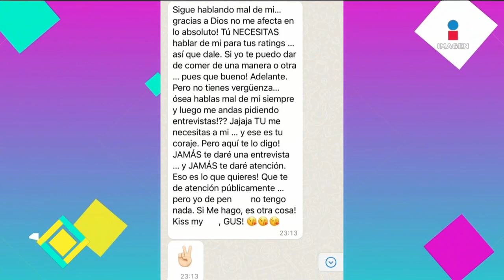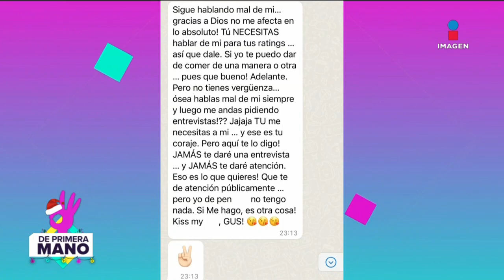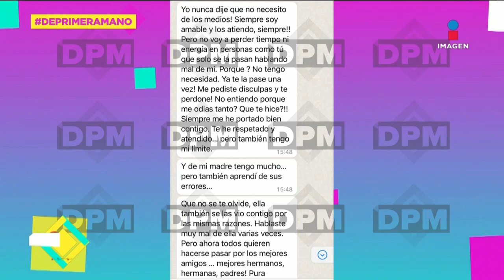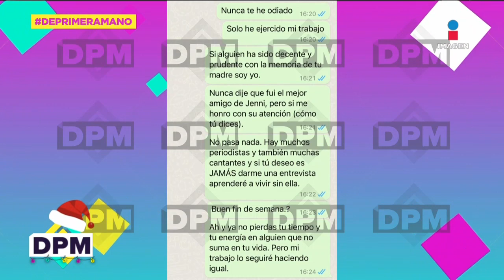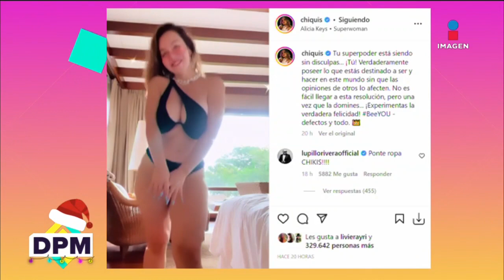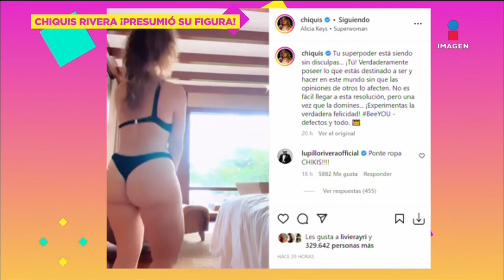¡Chiquis arremete contra Gustavo Adolfo y él responde!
¡Chiquis arremete contra GustavoAdolfo y él le responde!